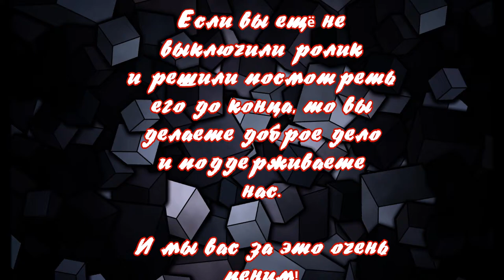Мебели много не бывает. Стол на все случаи жизни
Отзыв на «Много Мебели»
От пуфа до дивана. Сайт компании «Много Мебели» Большой выбор недорогой мебели и не только